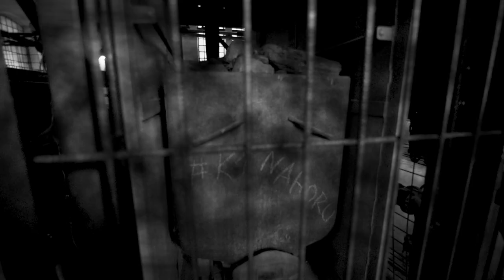Sfarath - Sfarath ft. SG Sjetý gumy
Špína a prach, bordel a strach
Mám tohle zapotřebí...
2x
Nemysli a rubej
Lopatou házej
Kdybys nebyl blbej
Mohl jsi se mít
Mít se jako král... to jsi nepoznal
Mít se jako král... ale kdo by o to
Mít se jako král... ale kdo by o to stál
8x SFARATH
Bloudím hlubinou, myslím na jedinou
Nechci být hrdinou já chci se vrátit zpátky
Zpátky za tebou
4x
HAJCMAN
POVOLIL
ŠTAJGRA
BAZAL ZAVALIL
Zpátky za tebou
4x
HAJCMAN
POVOLIL
ŠTAJGRA
BAZAL ZAVALIL
2x
Nemysli a rubej
Lopatou házej
Kdybys nebyl blbej
SOLO
16x SFARATH ! ! !

Hudba: Lukáš Klimša
Text: Lukáš Klimša
Produkce: DespectRecords
Mix a mastering: DespectRecords
Realizace videa: DiGaZ Recording Studio